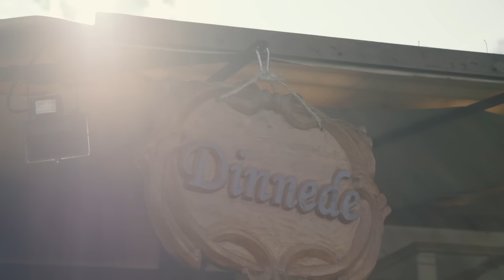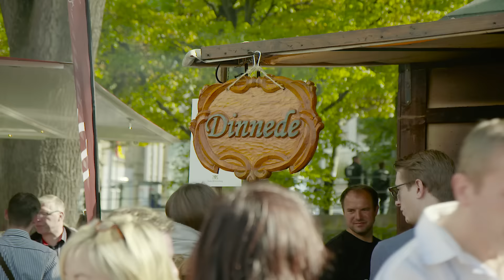Schwäbische Dinnede aus dem Holzofen - Holzofendinnede Thomas Abt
Thomas Abt und seine Mitarbeiter von Holzofendinnede Abt aus Bad Schussenried backen original schwäbische Dinnede (Dinnete, Dennete) im Holzofen. Hmmm, lecker!

Unsere Dinnede gibt es in vier Varianten:
Zwiebeln und Speck
Kartoffeln und Speck
Kartoffeln und Käse
Zwiebeln und Käse

Auf einer Veranstaltung in Stuttgart wollte sich sogar der Ministerpräsident von Baden-Württemberg, Winfried Kretschmann von der Qualität überzeugen. Vielen Dank für den Besuch und die netten Worte! :)

Überzeugen Sie sich selbst und besuchen Sie unsere Stände auf einer der unzähligen Märkte und Veranstaltungen, auf denen wir Dinnede backen. Sie können uns auch für große und kleine Veranstaltungen buchen.